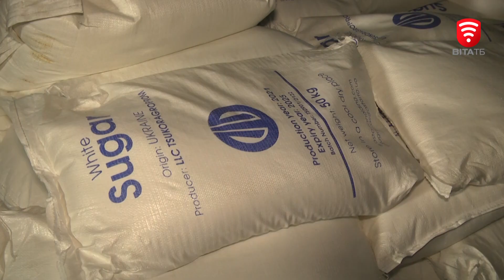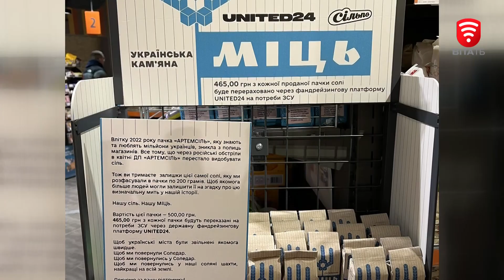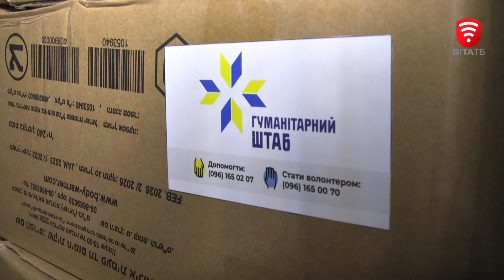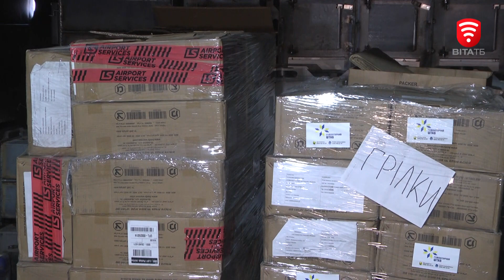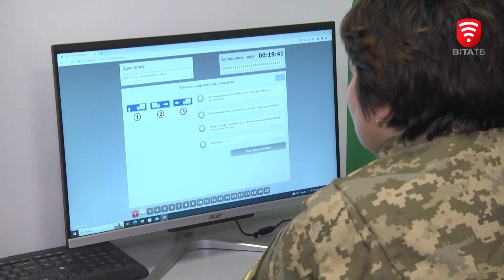Оперативні новини Вінниці за 21 лютого 2023 року, станом на 13:00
02:38 На Вінниччині Сергій Кінзерський отримав орден за життя та загинув, не дочекавшись вручення
03:23 У Вінниці багатодітним родинам видають по 50 кг цукру
05:04 «Міць. Українська кам’яна»: спеціальну партію солі випустили  до річниці повномасштабного вторгнення
06:06 Міжрегіональний ГумШтаб передав 9 тисяч хімгрілок на фронт
08:51 У Вінниці вшанували героїв «Небесної Сотні»
10:32 Вінничани вибороли медалі Кубка України з бойового мистецтва